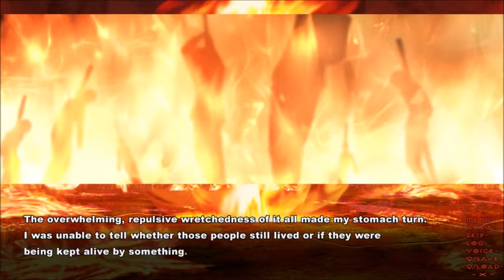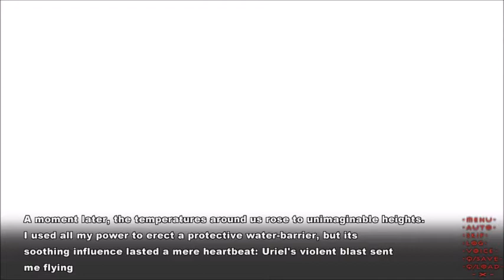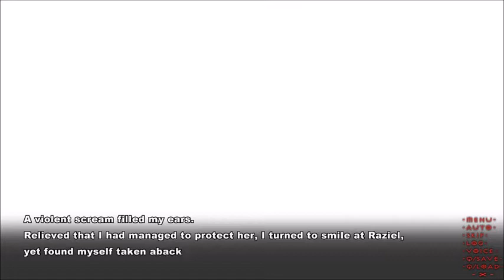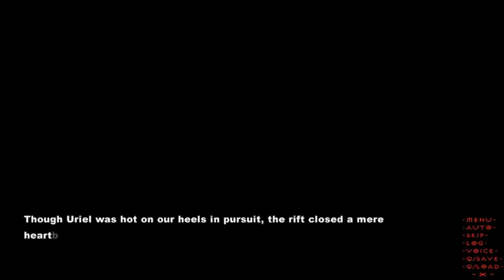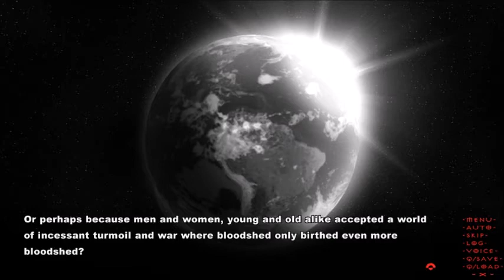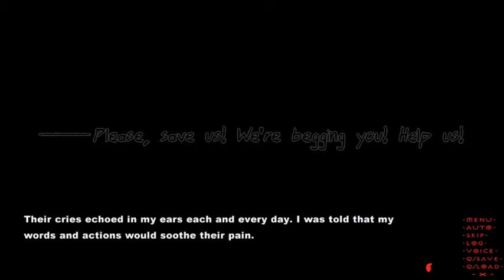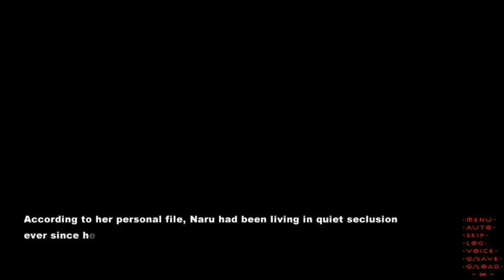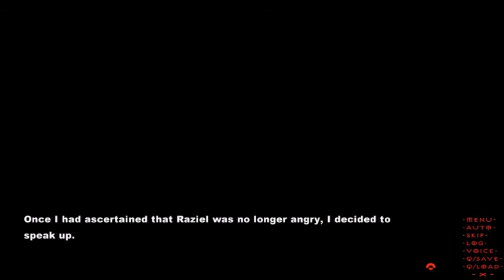Hell Fire and Holy Water: Tokyo Babel: Part 10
The Fire Nation always causes trouble...wait wrong franchise.